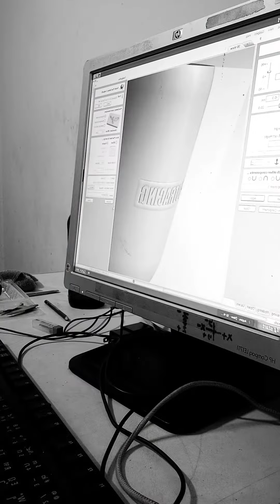รื้อ Milwaukee M18 chiw521 กลับมาสวยน่าใช้พร้อม กัดชื่อด้วยเครื่อง cnc limited by GOTRACING (EP.2)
milwaukee m18